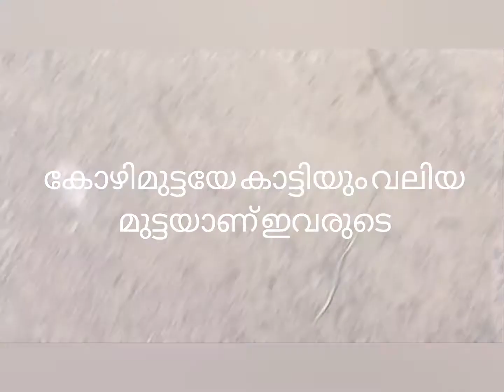താറാവ് വളർത്തൽ PART 1